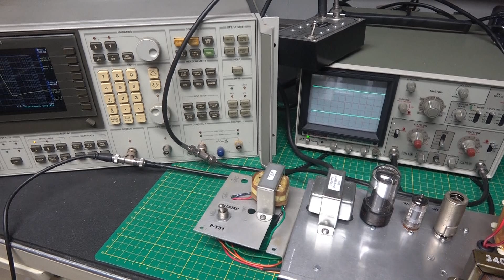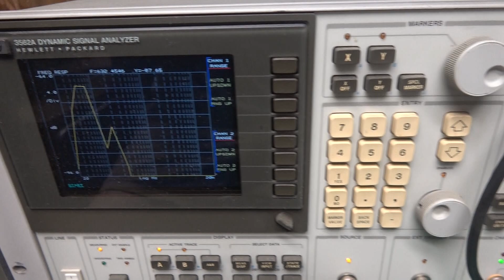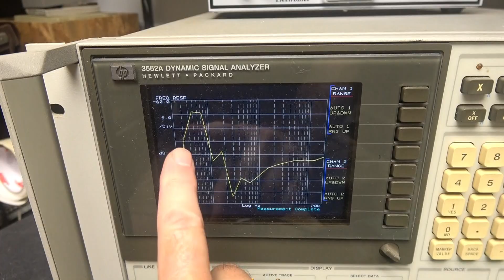Guitar amp output transformers affect tone? Frequency sweep Amplified Parts Class A Champ vrs P-T31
Follow up to Amplified Parts output transformer comparison. Initially I did a test utilizing a speaker to see if there was a difference in performance. Viewers chimed in and asked for a visual test. So, here it is, same amp and switching platform, utilizing a HP signal analyzer and dummy load. I did not see a big difference in frequency response. Both transformers would do a fine job for your 5 watt Class A amp project. These are the ones I primarily use for my small amp builds. The class A amp shown in this video is for sale on my website. If you like this type testing and want more, help me by donating to the shop activities, buymeaglassofwine.com